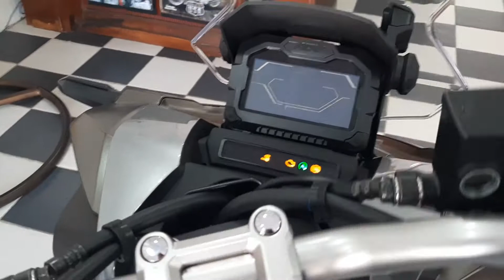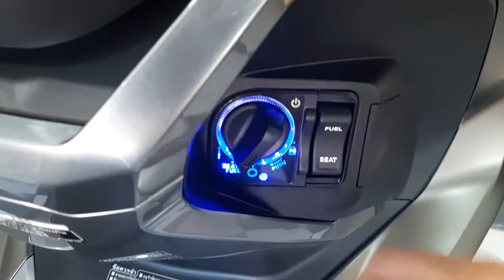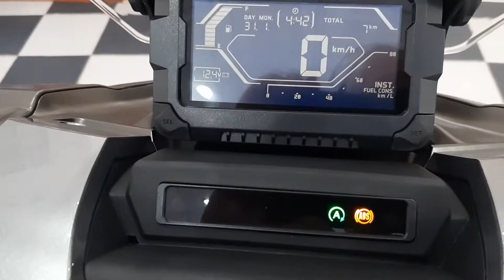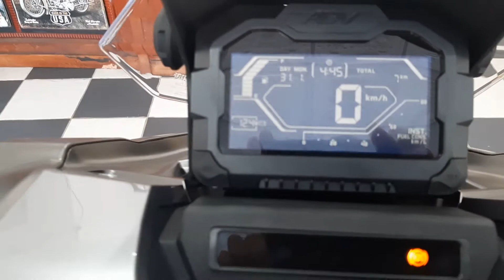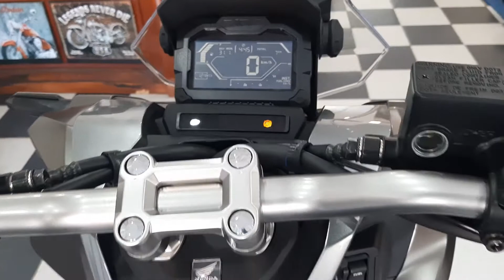In RПо русски Honda ADV150cc PCX150cc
«5-звездочный прокат мотоциклов» в Као Лак, Таиланд, объясняет все функции Honda ADV150cc и PCX150cc
/ Bang Niang, Khao Lak / Thailand